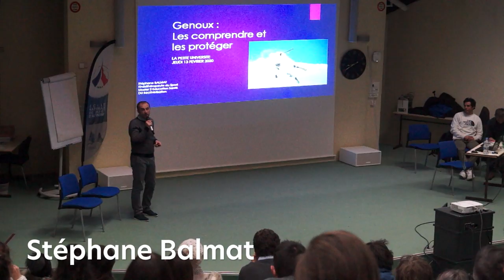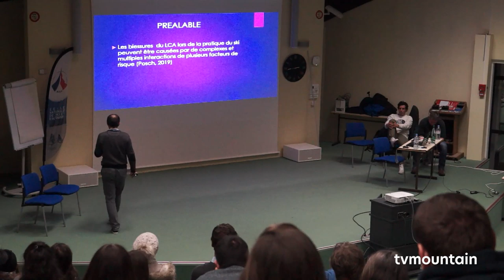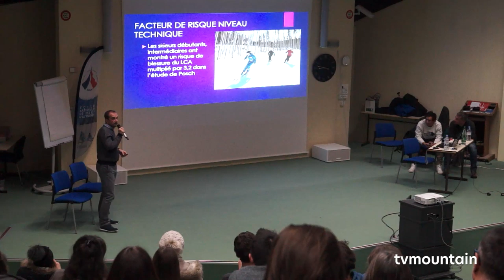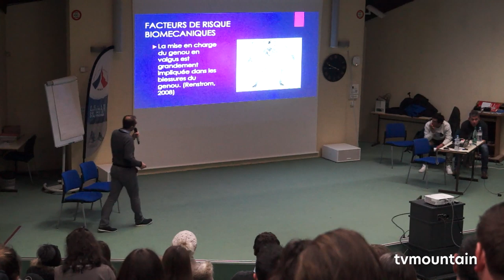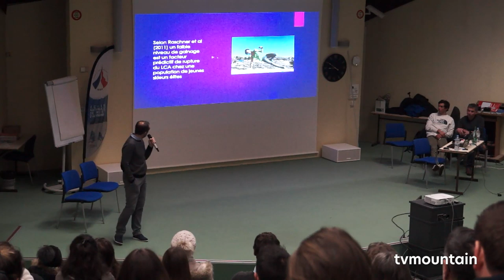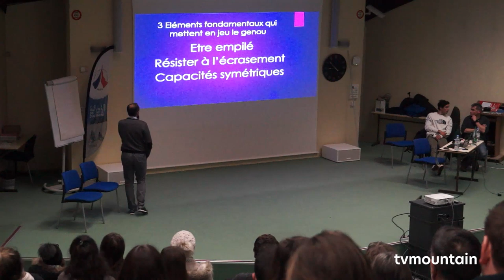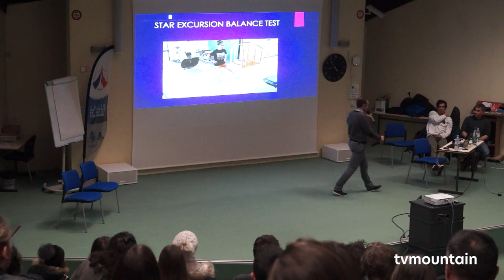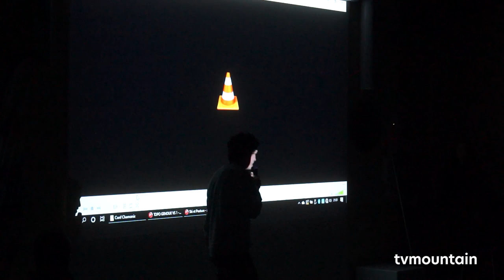Postures et attitudes en montagne Conférence ENSA Ecole Nationale de Ski et d'Alpinisme Chamonix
Février 2020, postures et attitudes en montagne... Chamonix Mont-Blanc... Une conférence organisé par l'ENSA, l'Ecole Nationale de Ski et d'Alpinisme et la Petite Université... Avec Stéphane Balmat, Olivier Garcin et Léo Slemet... Désolé il manque la première partie de la soirée avec Olivier Garcin...

Une conférence à trois voix pour vous parler des postures et attitudes en montagne.
Un posturologue-podologue, Olivier Garcin,  et un kinésithérapeute, Stéphane Balmat, partageront leur expertise: analyses des postures, attitudes et habitudes du corps dans la pratique de la montagne (Ski, Trail, randonnée,…), prévention, traumatisme,  soin, réparation… Illustrées par le témoignage d’un athlète de ski, Léo Slemett, champion du monde de Freeride.
Les activités de montagnes, estivales ou hivernales, sont souvent sources de traumatismes. Les genoux sont la partie du corps la plus impactée notamment en descente l’été, mais aussi en terme de traumatisme l’hiver. De bonnes postures ainsi que de bonnes techniques existent pour limiter les traumatismes. Quelles sont les techniques possibles, et quelle prévention peut on mettre en œuvre ? Quelle est l’implication du matériel (ou technopathies) ? Comment s’adapter à chacun en fonction des préférences naturelles ?